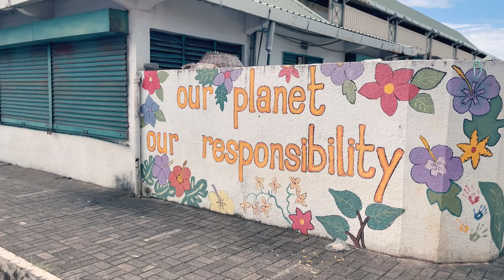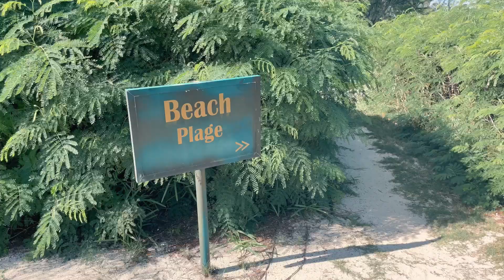Mon petit aperçu de l'Ile Maurice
💌 Pour recevoir ma lettre du mercredi, inscrivez-vous au club couture de Charlène

Dans cette vidéo quasiment hors sujet (On y parle un tout petit peu de shopping tissu), je vous montre un peu de l'Ile Maurice, où je vis actuellement. Ce sont mes images, prises tout au long du mois de mai quand ma maman était en visite ici.

Bon visionnage !

Charlène